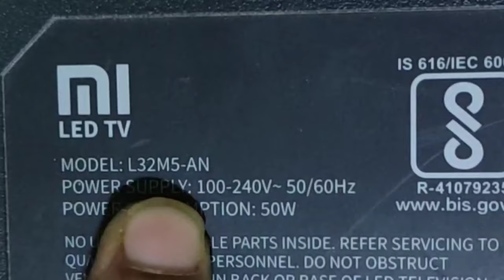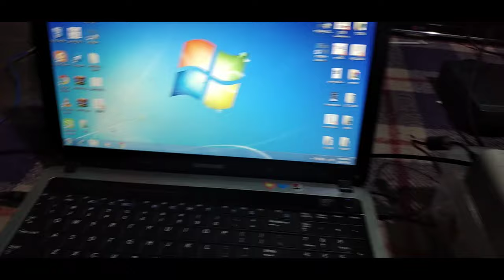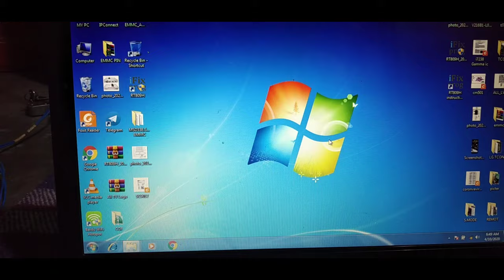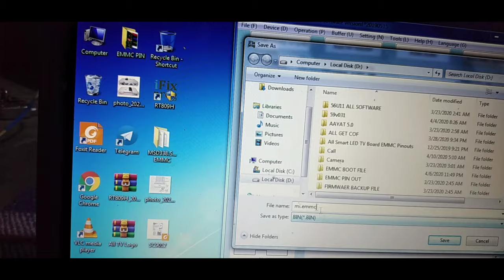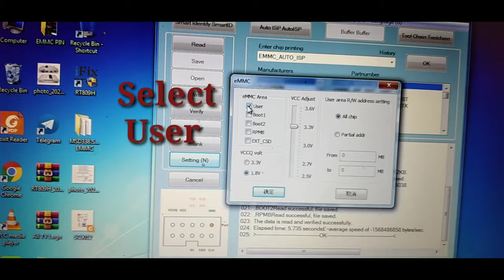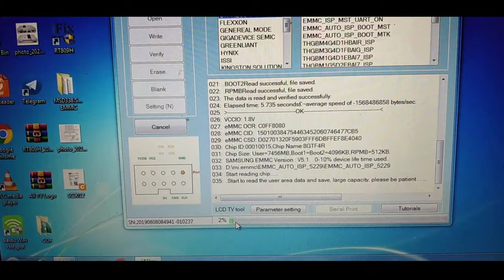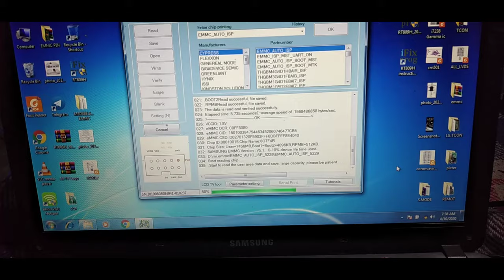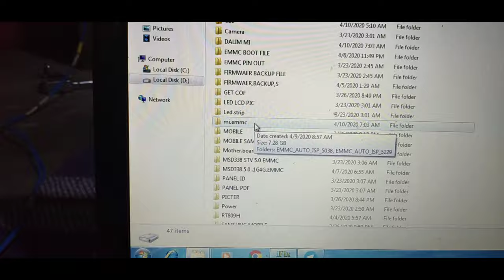HOW TO READ MI ANDROID LED#EMMC SOFTWARE#FULL PROCESS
HOW TO READ MI ANDROID LED#EMMC SOFTWARE#
HOW TO READ/ WRITE SMART LED TV EMMC FIRMWARE

SK DALIM
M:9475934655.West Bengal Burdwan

Redmi 80 cm (32 inches) HD Ready Smart LED TV | L32M6-RA (Black) (2021 Model) | With Android 11

Lenovo IdeaPad 3 10th Gen Intel Core i3 15.6 HD Thin and Light Laptop (8GB/1TB HDD/Windows 11/MS Office 2021/2Yr Warranty/Platinum Grey/1.7Kg), 81WB01BCIN

HP 15 (2021) AMD Ryzen 3-3250 8 GB RAM, 1TB HDD + 256GB SSD, 15.6 inches FHD Screen, Windows 10, MS Office Thin & Light Laptop, 1.82kg (15s-gr0012AU), Silver

HP Pavilion 15, Ryzen 5- 8GB RAM/512GB SSD 15.6-inch Laptop, FHD IPS Micro-Edge Anti-Glare Display/Backlit KB/Alexa/B&O Audio/Fast Charge/720p Camera/Win 11 ready/3D Metal Design/1.75 kg, 15-eh1101AU

HP Pavilion 14 AMD Ryzen 5 14 inches FHD IPS Micro-Edge Anti-Glare Display Laptop (8GB/512GB SSD/Backlit KB/Alexa/B&O Audio/Fast Charge/720p Camera/Windows 11 ready/3D Metal Design/1.41kg/14-ec0035AU)

Best Video capture Camera. buy

4k Motherboard Tester (One of Best Product)
DHRUV-PRO TV160 mainboard tester tool 7th generation Vbyone & LVDS-to-HDMI

RT809F ISP Programmer

Fluke 106 Palm Sized Digital Multimeter

Fluke 101 Pocket Digital Multimeter

Fluke 15B+ Digital Multimeter (4404210) (Yellow)

DHRUV-PRO RT809H EMMC-NAND Flash Extremely Fast Universal Programmer Kit Programmer with 31 Adapters with Cables

DHRUV-PRO RT809H EMMC-NAND Flash Programmer and 21 Adapter with Cables

DHRUV-PRO RT809H EMMC-Nand FLASH Programmer NOR/NAND/EMMC/EC/MCU/ISP High-speed Reading & Writing